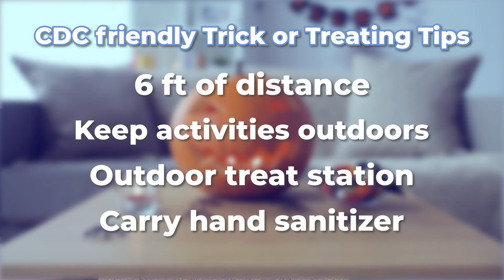Halloween Safety - 2021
Christie Clinic pediatrician Sarah Willard, MD gives some tips to stay healthy and safe this Halloween.